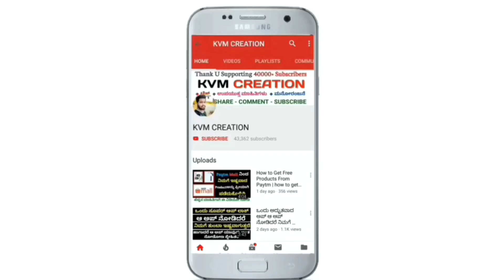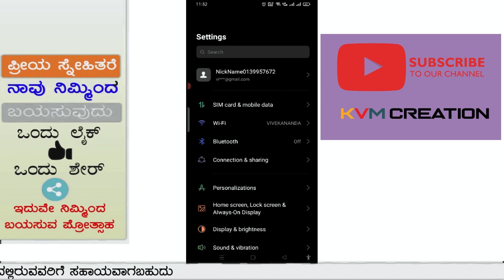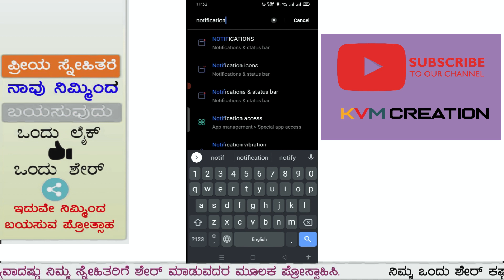How To Recover Deleted WhatsApp Messages In kannada 2022 | How To Read Whatsapp Deleted Messages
Topic Covered -
- how to see deleted messages on whatsapp kannada
- delete whatsapp message recovery
- how to whatsapp delete message recovery in kannada
- whatsapp message delete recovery
- whatsapp number delete recovery kannada
- whatsapp delete message recovery
- whatsapp msg delete backup
- whatsapp delete photo recovery kannada
- normal whatsapp deleted messages recovery

ಧನ್ಯವಾದಗಳು🙏🙏🏻

◻ಲೈಕ್ 👍🏻
◻ಕಾಮೆಂಟ್✍
◻ಶೇರ್ ಮಾಡಿ..🤝🏻

               ▬▬▬▬▬▬▬▬▬▬▬▬▬▬▬▬▬▬▬   ☺☺☺☺ಮತಷ್ಟು ವಿಡಿಯೋಗಳು☺☺☺☺